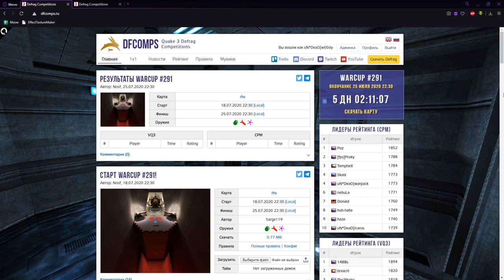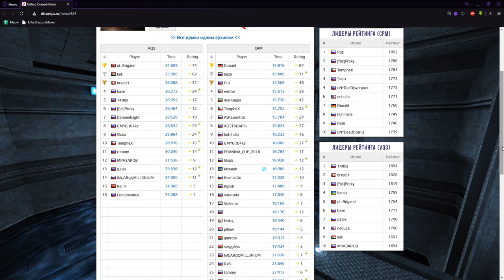Обзор WarCup #287 | Map - hunterun-23rl